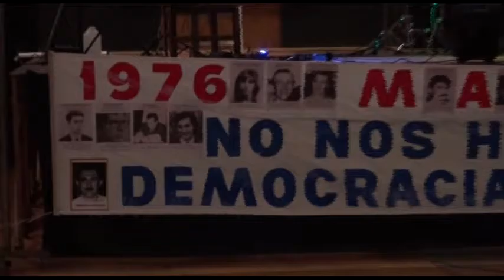CANAL 9 NORTE MISIONERO 03 28 17 ACTO POR LA MEMORIA VERDAD Y JUSTICIA ESCOBAR